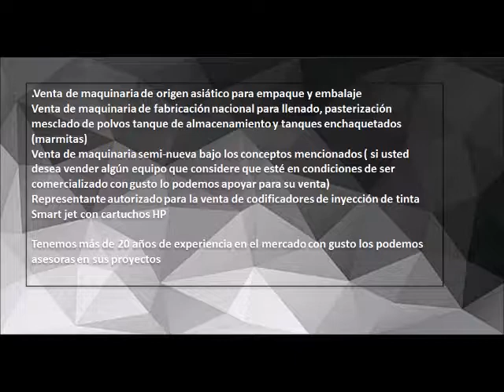Embolsadora horizontal empacando bolis